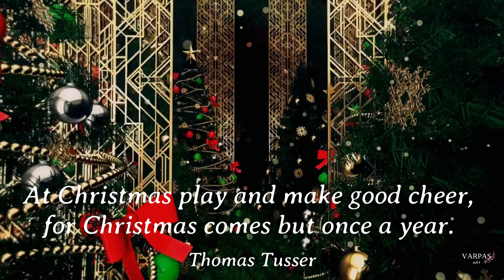At Christmas play and make good cheer, for Christmas comes but once a year:- Thomas Tusser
Thomas Tusser was an English poet and farmer, best known for his instructional poem Five Hundred Points of Good Husbandry, an expanded version of his original title, A Hundreth Good Pointes of Husbandrie, first published in 1557.